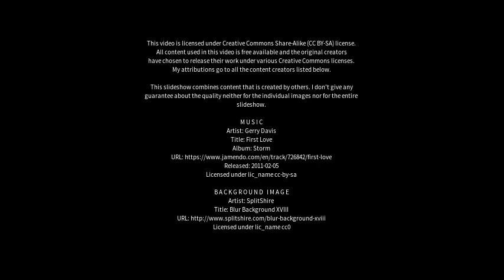Best places to visit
Best places to visit - Horsham (United Kingdom) Best places to visit - Slideshows from all over the world - City trips, nature pictures, etc.